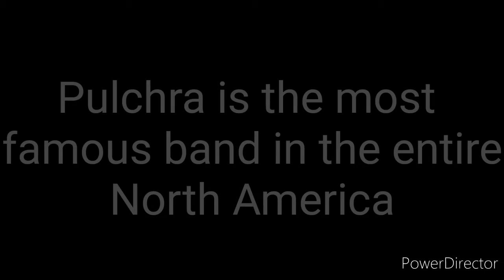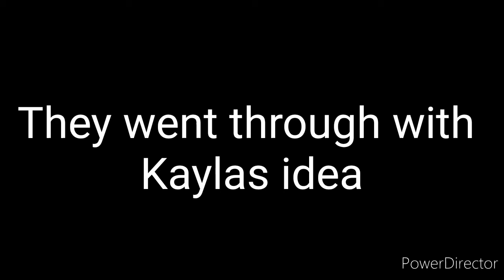EyePatch Episode 12